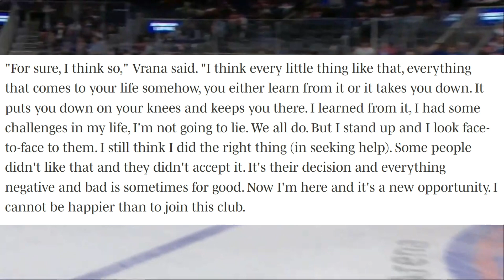Jakub Vrana Sounds Bitter Towards Detroit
Jakub Vrana sounded bitter towards Detriot Red Wings after his trade to the St. Louis Blues.

$1800 and $1200 USD Prize For League Winner With NO ENTRY FEE